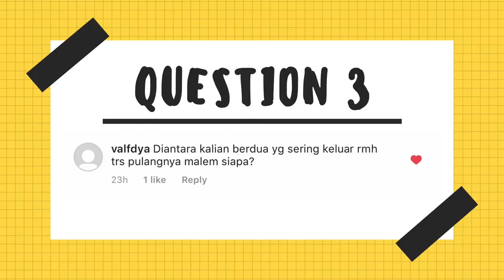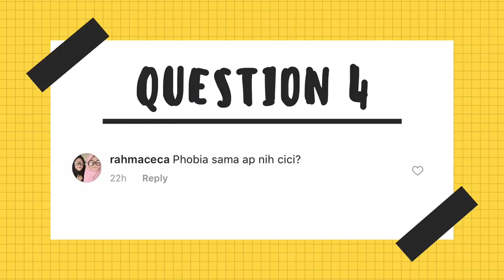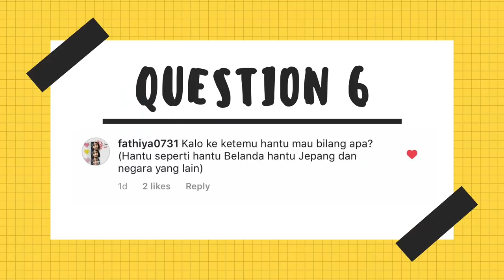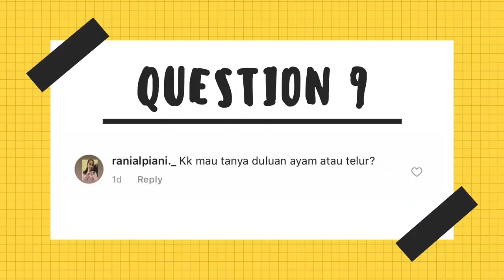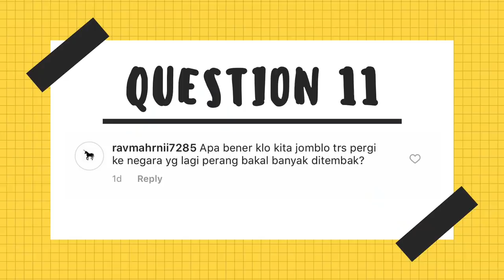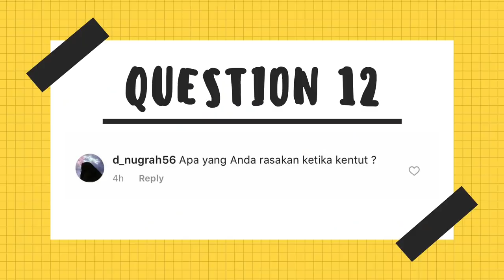SAMYANG 2X SPICY CHALLENGE SAMBIL QnA - PUSING!!! | Adel Ivanka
FAQs :

💁🏼Ivanka Beatrice Adeline

13 | 8th Grade

Canon 60D | Vlogging  Camera : Canon M3

Adel Ivanka on YouTube is under dr.m network, Indonesia's First Official & Certified Youtube MCN